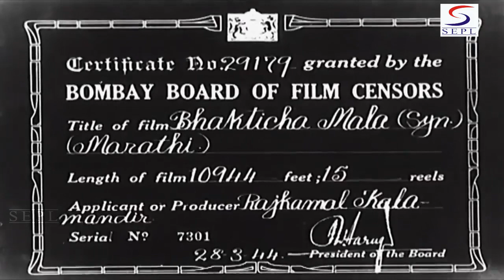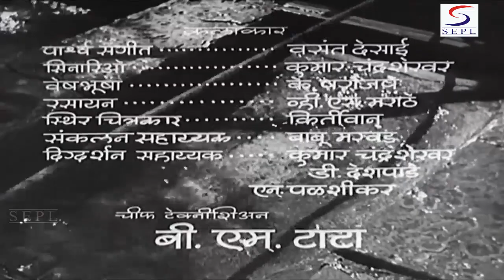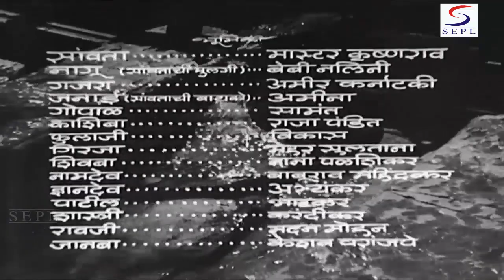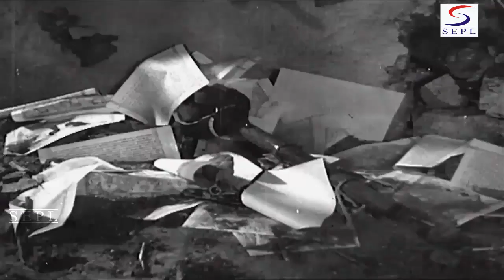Bhakticha Mala l Keshavrao l Full Classic Marathi Movie l 1944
Bhakticha Mala Marathi Movie Starring Keshavrao Directed by Keshavrao released in 1944.

Director : Keshavrao Date
Producer : V Shantaram
Cast : Baby Nalini, Amirbai Karnataki